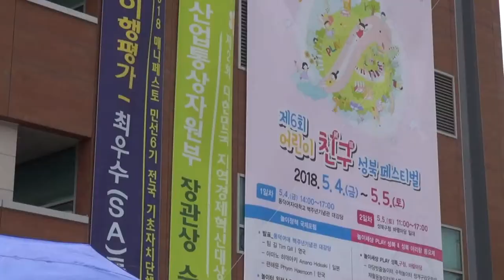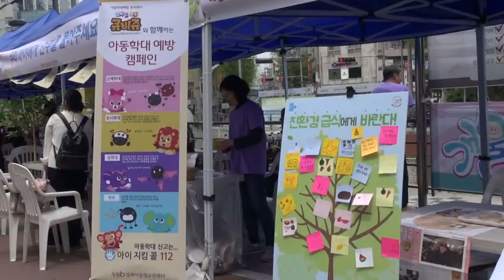[와보숑이 만난 풍경 32] 어린이 친구 성북 페스티벌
와보숑에서 5월 5일 어린이날 성북구청에서 열린
제6회 어린이 친구 성북페스티벌 현장을 찾았습니다.
그 생생한 현장을 [와보숑이 만난 풍경]에서 소개합니다.~~^^

제작: 성북마을방송 와보숑
편집 / 촬영 / 인터뷰 : 송의현
촬영 협조: 성북구청
인터뷰 협조 : 종암동 로마음악학원

# 성북구청 바람마당 일대가 거대한 놀이터가 된 현장
# 어린이 포함 성북구 주민들에게도 신기한 구청장실
# 성북아리랑동요제에서 느낄 수 있는 성북구 어린이들의 엄청난 노래실력